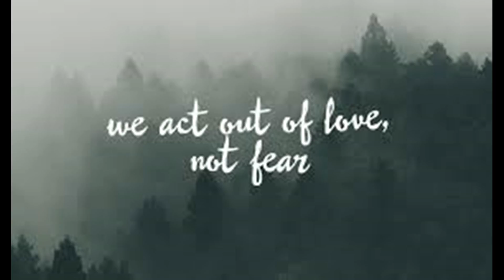SHARIRAH-Fear of Love [Sequel 2] [2011] ©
SHARIRAH © | Σταυρος Μουσλοπουλος